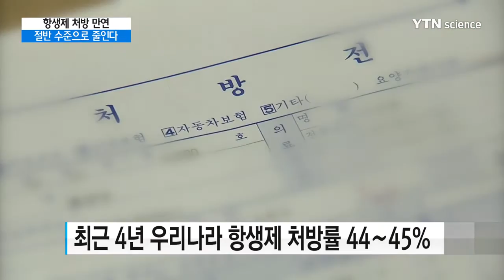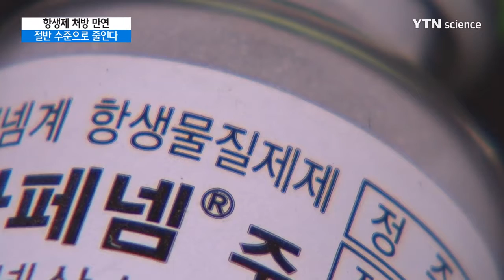항생제 처방 만연 지속적인 관리 필요